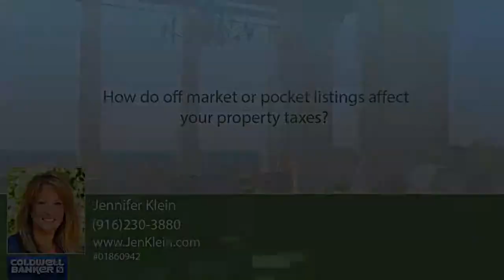How do off market or pocket listings affect your property taxes?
Roseville Realtor, Jen Klein discusses a recent experience with the tax assessor and a brewing issue with property taxes. As with any changing market the assessor is trying to keep up and get what's fair for property values. How do they assess? What if the transaction is completed off market? Could pocket listings be subject to the same pricing adjustments? Buyer beware, while home values adjust, so do your property taxes!